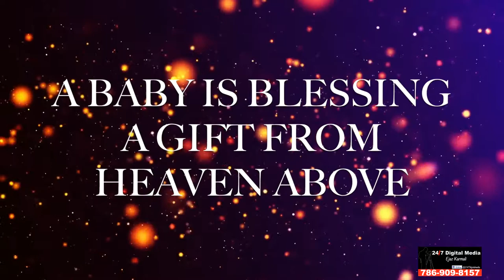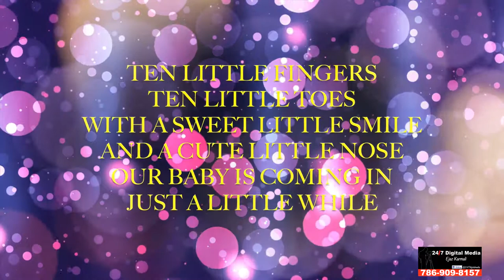BABY SHOWER HIGHLITE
247 DIGITAL MEDIA PRODUCTIONS
HOUSTON, TEXAS